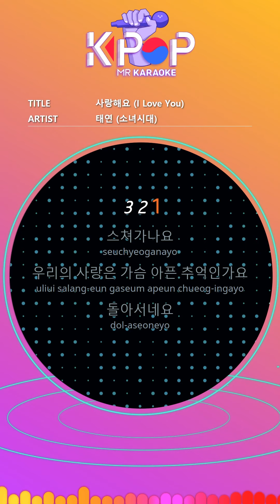[KPOP MR 노래방] 사랑해요 - 태연 (With Melody Ver.)ㆍI Love You - TaeYeon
[Eng-Sub]
Passing by
Is our love a painful memory
Turn around
Can't your heart catch with tears
My love I love you
I love you
My love, don't forget
Don't erase our love
My tears
Do you see me, I miss you day by day
Your kiss that was trembling in my heart
I think it's a memory now
Are you listening
Every day I endure my day in longing
My love please come back
Don't leave me by my side
please

ⓒMusicen. MR